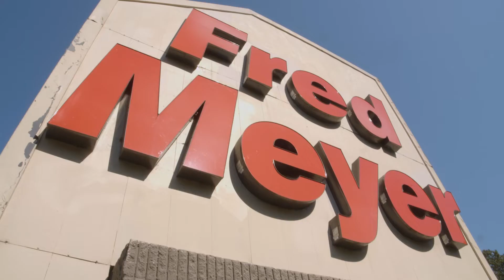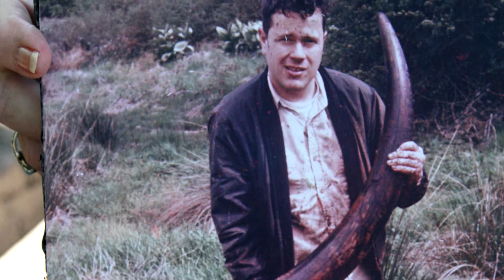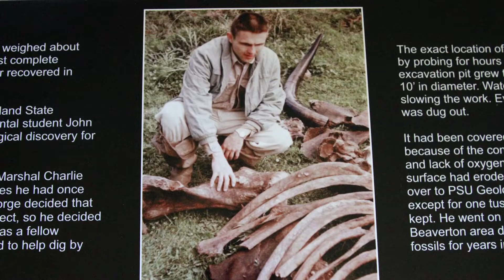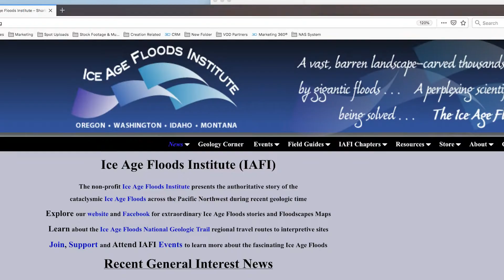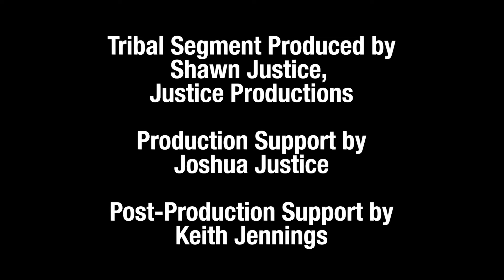Tualatin: Crossroads of the Ice Age Floods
Learn about the Ice Age history of Tualatin, Oregon, including the impact of the Ice Age megafloods, the Kalapuya people who lived in the region, and large animals living here when the floods happened.